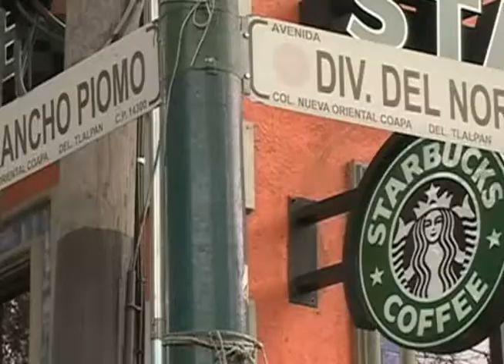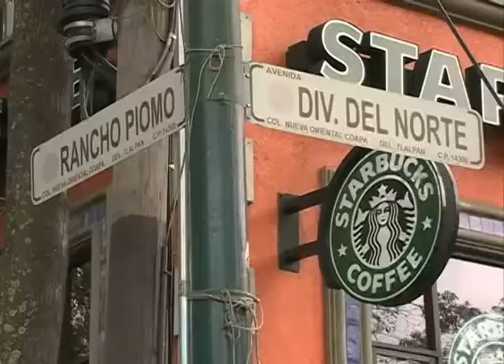liin tv 131010 mx inseguridadcobramasvictimas gb15 129